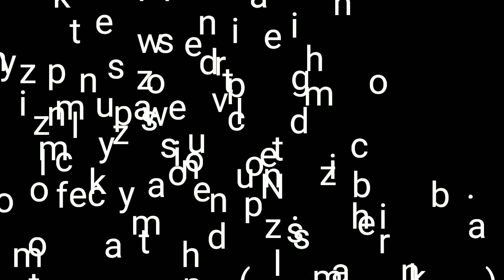Zara Zara lyrical feel || Dance cover|| by Nazim khan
Zara Zara mhekta h bekhta h  lyrical feel || Dance cover|| by Nazim Khan ..
Credit
Song - Zara Zara
Location- nainital
Shoot by Mr. Suraj
Try first time